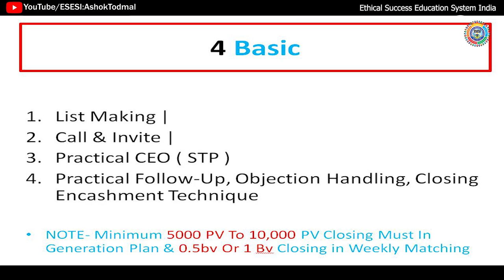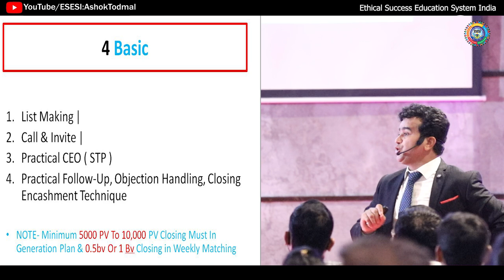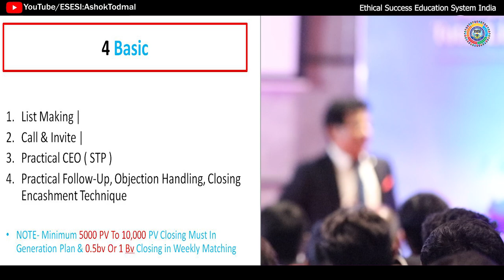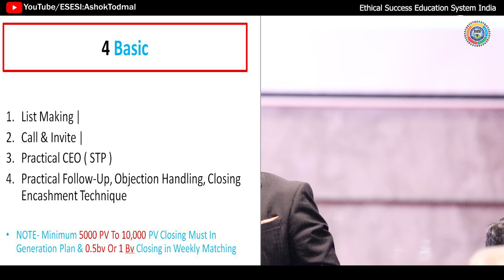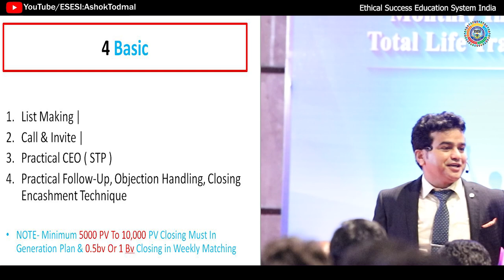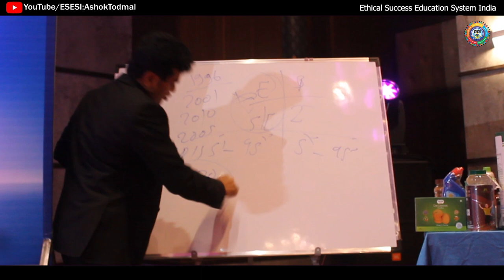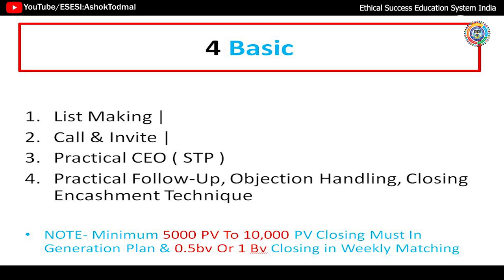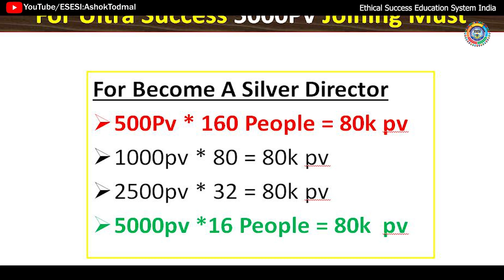4 Basic for Leaders 100% Success | ESESI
In This  Video We will Give You 4 Basic.

For Ultra Success Follow Our Education System Otherwise We are Not Responsible For Your Failure By ESESI Founder Mr.Ashok Todmal Sir